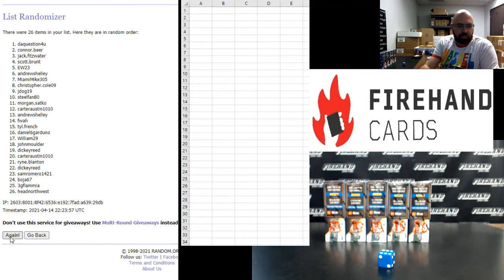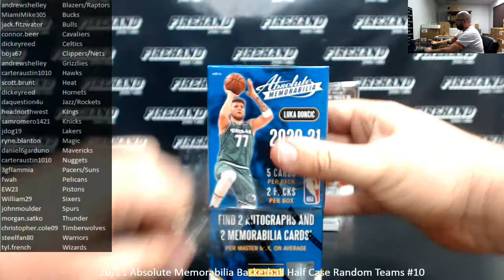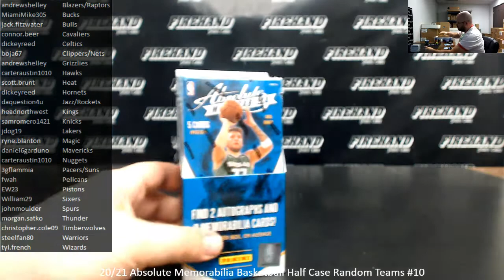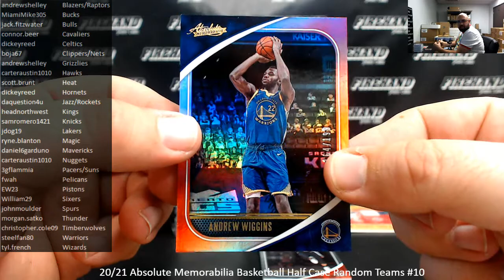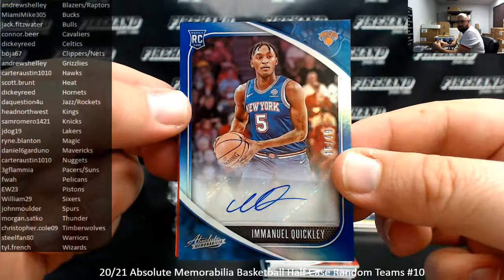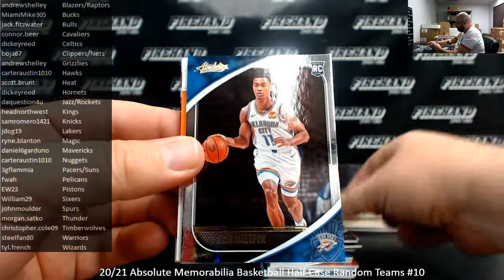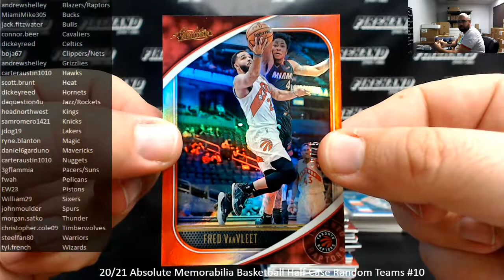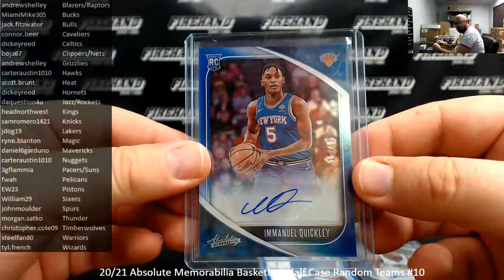4/14/2021 20/21 Absolute Memorabilia Basketball Half Case Random Teams #10